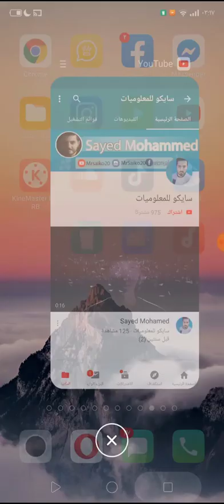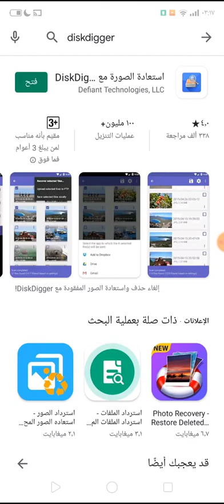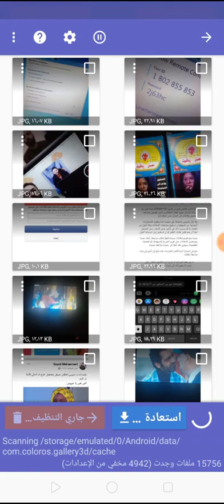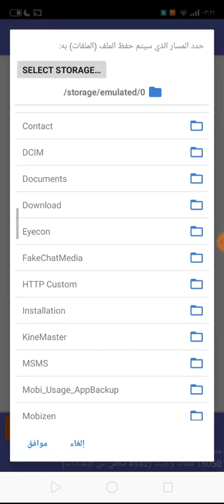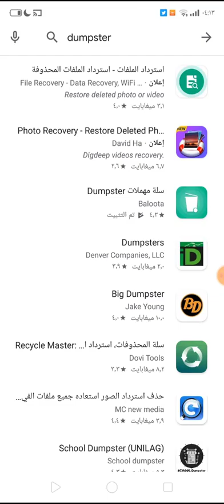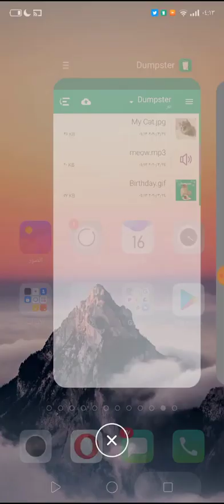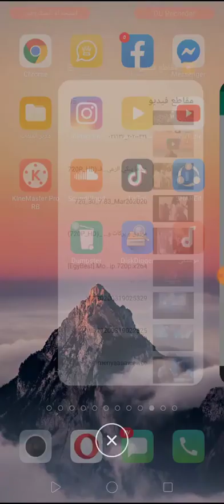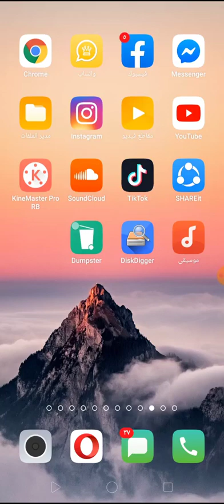استرجاع الصور المحذوفة من الموبايل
طريقة استعاده الصور او الفيديوهات المحذوفة من هاتف الاندرويد